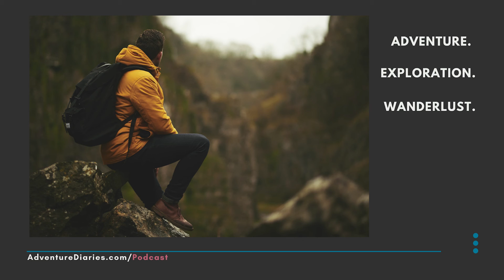1,000 KM Trek Atop the World - Pamir Trail, Tajikistan with Jan Bakker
Adventure Diaries podcast Season 1 episode 6 with Jan Bakker. Jan is an expedition leader and award winning author of the guide book Trekking in Tajikistan.

Summary
Jan Bakker, author of Trekking in Tajikistan, discusses his experiences and vision for the Pamir Trail project. He shares his journey of discovering Tajikistan and the inspiration behind writing a guidebook for the region. Jan explains the challenges and rewards of mapping and developing the Pamir Trail, as well as the terrain, weather, and wildlife encounters hikers can expect. He also provides recommendations for planning a hike on the Pamir Trail, including the best season to visit and necessary equipment. Jan discusses the future plans for the project and how listeners can get involved and support the trail. In this conversation, Jan Bakker discusses the premier trail in Tajikistan, the adventure opportunities in Uganda, and a project supporting women in the Pamirs.

Takeaways
Tajikistan offers a unique and adventurous trekking experience, with stunning landscapes and welcoming local communities.
The Pamir Trail project aims to map and develop a 1000km trail through

Tajikistan, connecting different regions and promoting hiking tourism.
Hiking the Pamir Trail requires careful planning and preparation, including considerations for food, water, and equipment.
The Pamir Trail offers a range of terrain and difficulty levels, with some sections suitable for beginners and others requiring mountaineering skills.
The project welcomes support and involvement from hikers and outdoor enthusiasts to help map and improve the trail. Tajikistan offers a premier trail with stunning landscapes and unique experiences.
Uganda is a diverse country with a variety of adventure activities, including trekking, gravel biking, and kayaking.

The Women Rockin Pamirs project supports women in becoming hiking guides in the male-dominated industry.

Chapters
00:00 Introduction and Background
02:08 Discovering Tajikistan
05:25 The Birth of the Pamir Trail Project
06:52 Experiences and Interactions in Tajikistan
07:16 Reception of the Guidebook and Tourism in Tajikistan
09:08 Mapping and Developing the Pamir Trail
12:33 Terrain and Difficulty of the Pamir Trail
13:59 Food and Water Considerations
15:23 Planning and Logistics for the Pamir Trail
16:51 Language and Culture in Tajikistan
18:13 Personal Experiences on the Pamir Trail
19:28 Terrain and Weather Conditions on the Pamir Trail
22:19 Challenges and Difficulties on the Trail
23:52 Wildlife Encounters on the Pamir Trail
25:48 River Crossings and Equipment Recommendations
29:57 Recommended Season for Hiking the Pamir Trail
30:51 Finishing Point and Transportation Options
31:23 Safety and Security in Tajikistan
33:26 Future Plans and Projects
40:51 Involvement and Support for the Pamir Trail Project
43:52 Tajikistan: The Premier Trail
44:38 Uganda: A Land of Adventure
46:22 Supporting Women in the Pamirs